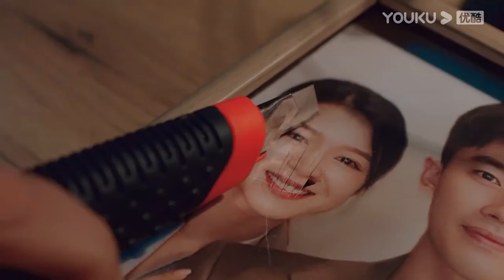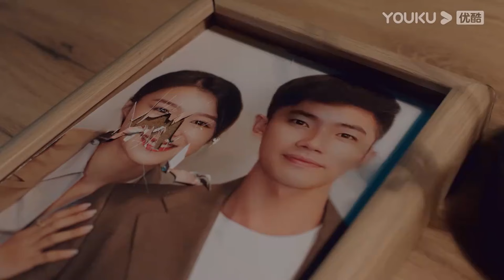丈夫為了能和小三在一起，雇了殺手去除掉妻子，妻子得知這個消息後對丈夫徹底失望【致命主妇 Deadly housewife】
剧名（Drama Name）：致命主妇  Deadly housewife

【致命主妇  Deadly housewife】孙语涵、陶醉、董昕赟、张爱月、陈艺嘉、王星玮。城市里备受父母宠爱的艾青爱上了农村出身的理发师李大力，李大力拿了艾青父母支援的启动资金和艾青一起创业。业务蒸蒸日上，李大力以不让艾青太辛苦为由，让艾青回家待孕。两年过去了，二人并未怀孕成功，随着婆婆徐金枝搬来同住，战争开始全面爆发。